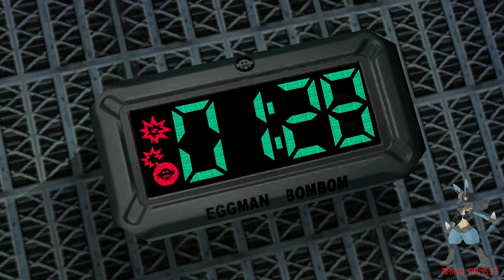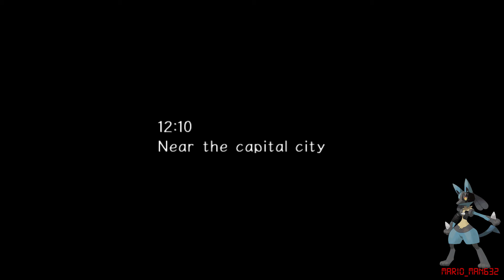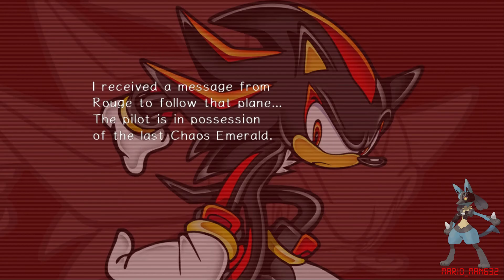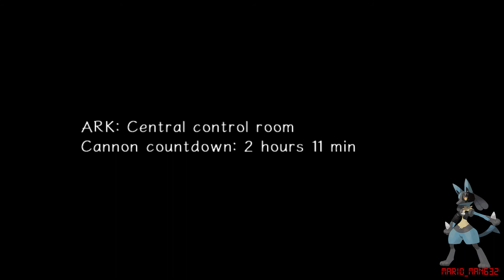Modern Sonic Adventure 2 - Dark Part 3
This is Part 3 of our playthrough of Sonic Adventure 2 Dark Stages with the Modern SA2: Complete Edition Mod Installed.